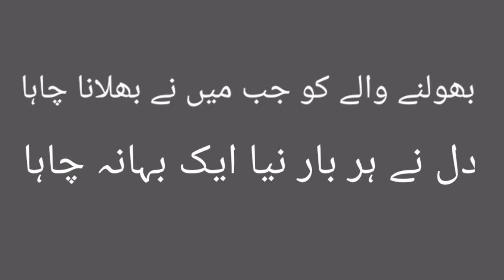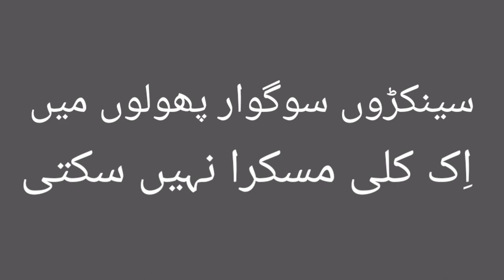Best urdu poetry of Mohsin bhopale. Classical urdu poetry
sabdegul mohsinbhopalep urdupoetry Best urdu poetry.. Classical urdu poetry